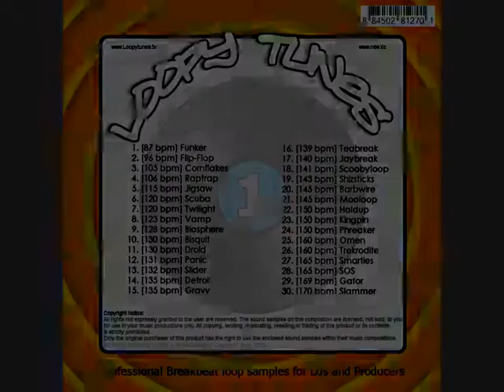Loopy Tunes Vol. 1 - SOS (DJ Tools and Samples)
Professional breakbeat samples designed for producers and DJs.